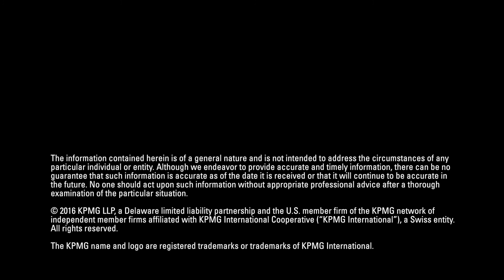The relationship between IT risk management and enterprise risk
KPMG’s Emerging Technology Risk leaders discuss how organizations continue to face the challenge of integrating IT risk management with broader enterprise risk frameworks. For a long time, ITRM has operated in a silo. Now, companies are more focused on integrating IT risk management not only with the enterprise risk, but with the broader strategic objective of the company.

KPMG.com